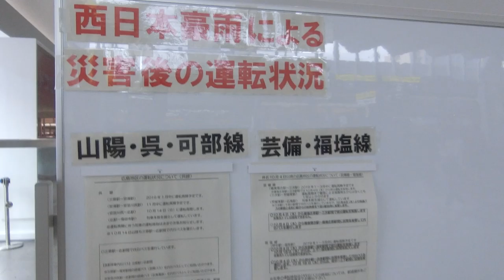2018/10/7 広島地区の鉄道情報 広島駅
2018年7月6日に起きた西日本豪雨の災害情報です。
2018年10月7日の撮影当時、呉線では広島～広間、芸備線では広島～狩留家間と三次～備後庄原間、福塩線では三次～吉舎間で列車本数を減らして運行していました。山陽本線では2018年9月30日に白市～三原間で復旧し、広島地区(岩国～三原間)では全線復旧しましたが、2018年9月9日に全線復旧した山口地区(下関～岩国間)では台風24号の影響で2018年9月29日から再び下松～柳井間が不通となりました。現在は復旧した区間もあります。